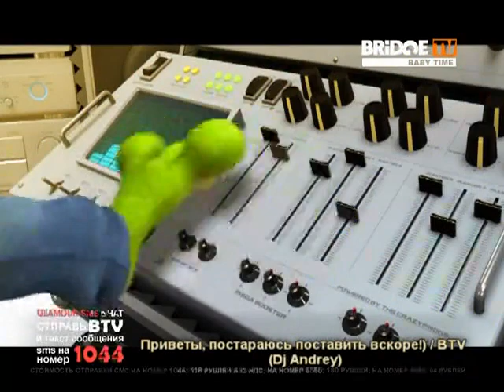7 июня 2023 г.